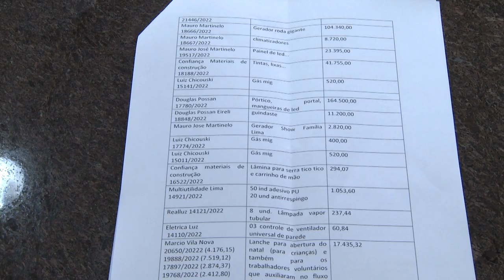Poder executivo de Pato Branco presta contas do Natal 2022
Gestão Público: Mais de 5 milhões foi o valor investido no Natal 2022 de Pato Branco.